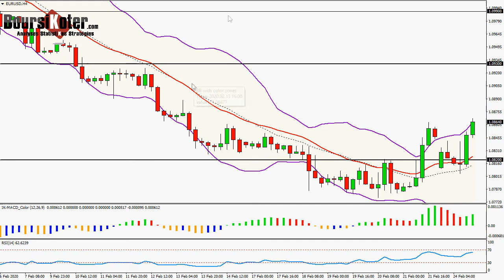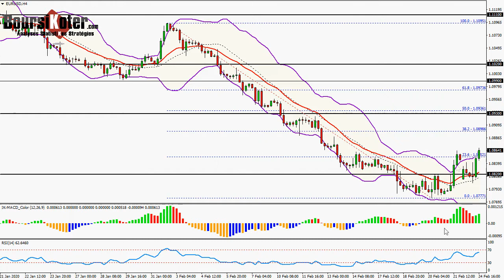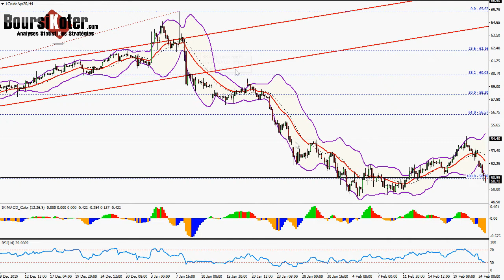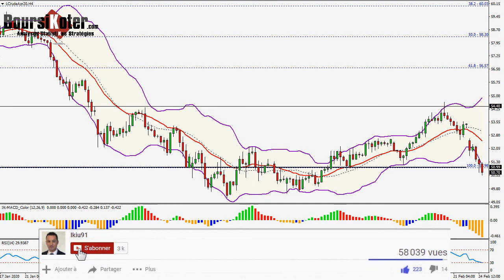Analyse technique FOREX du 24-02-2020 en Vidéo par boursikoter